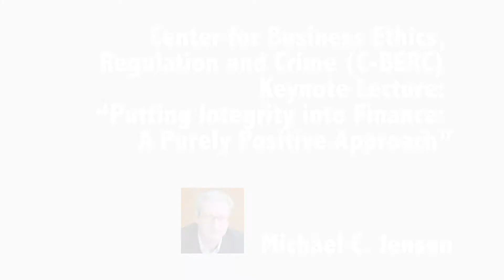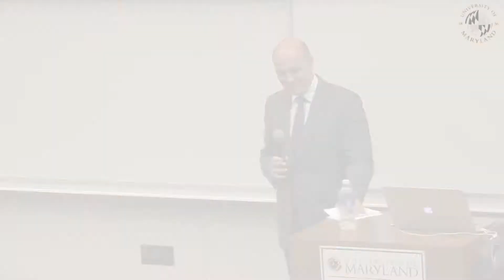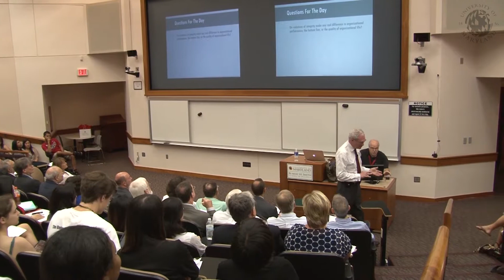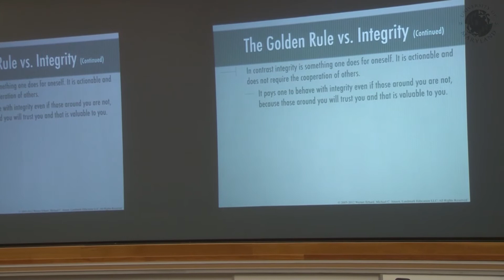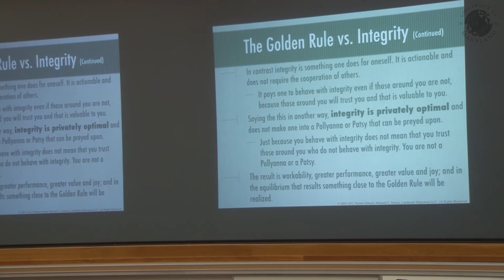Center for Business Ethics, Regulation and Crime (C-BERC) Keynote Lecture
Event Date and Time:
Thursday, September 11, 2014 - 5:00pm to 6:30pm
Location:
Frank Auditorium, Room 1524 Van Munching Hall

C-BERC Keynote Lecture: “Putting Integrity into Finance: A Purely Positive Approach”

Michael C. Jensen
Jesse Isidor Straus Professor of Business Administration, Emeritus
Harvard School of Business Administration

C-BERC is a joint venture of the College of Behavioral and Social Sciences and the Robert H. Smith School of Business.